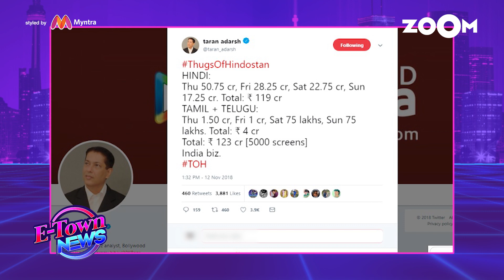Aamir Khan to NOT take his profit share from 'Thugs of Hindostan'? | Bollywood News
Aamir Khan has decided to not take profit share from his recent film 'Thugs of Hindostan' after the poor performance of the film in recent days, according to our sources. Watch the video to know more.